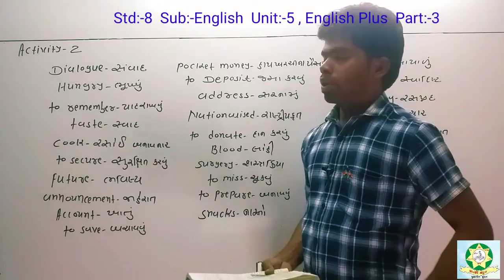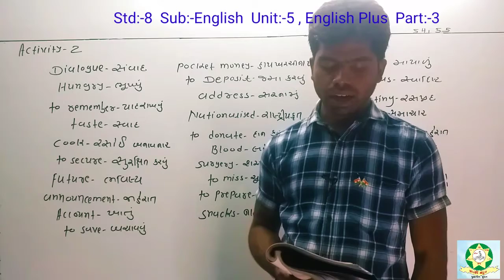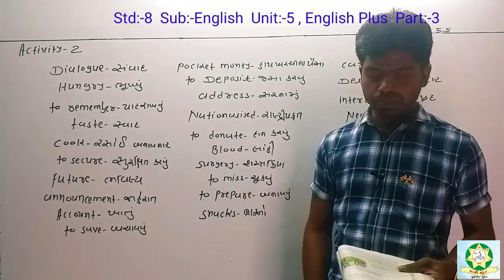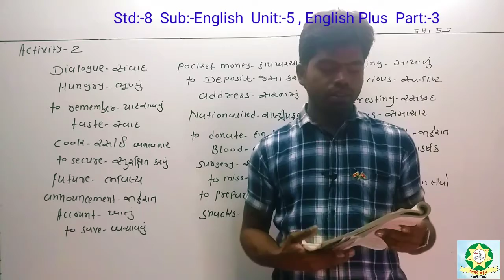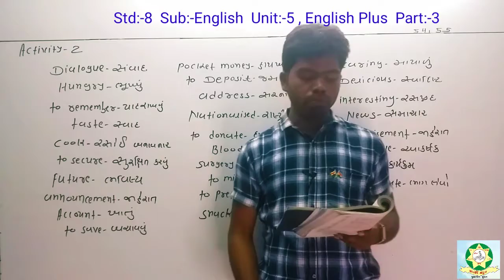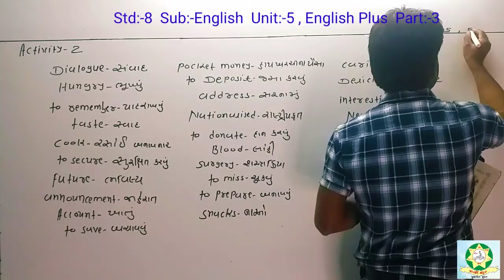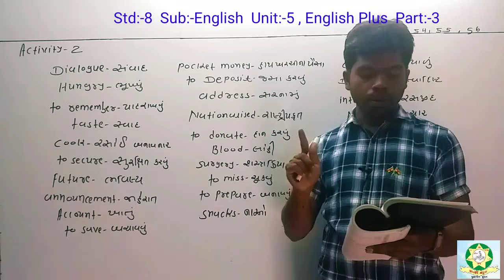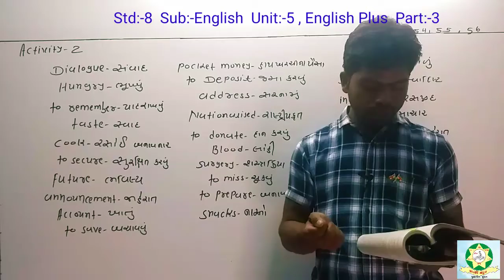Std 8 English Unit 5 Part 3